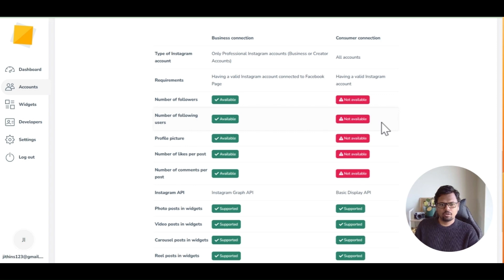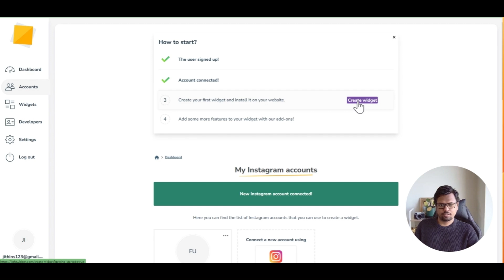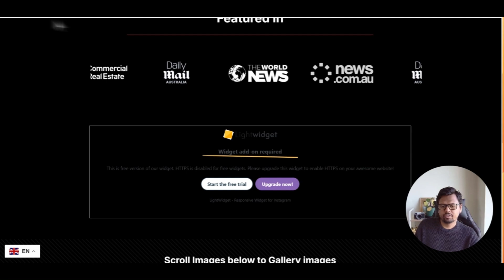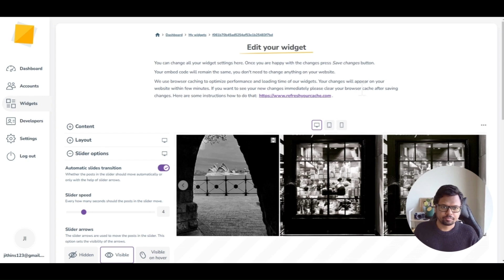Add Dynamic Instagram widget on your gohighlevel websites for free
Ever wanted to add a dynamic live instagram feed on your gohighlevel website? And that too for free?

Here is a step by step guide on how you can add Instagram widget on HighLevel website using a free to use widget

Create a free account and create an Instagram widget. Then use the widget code on your website. So simple!

Give it a go and let me know.